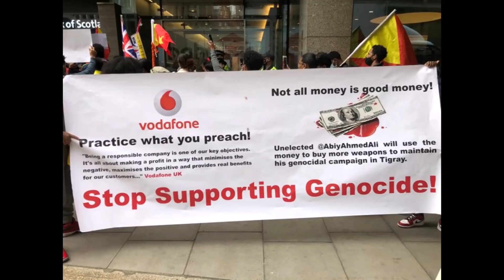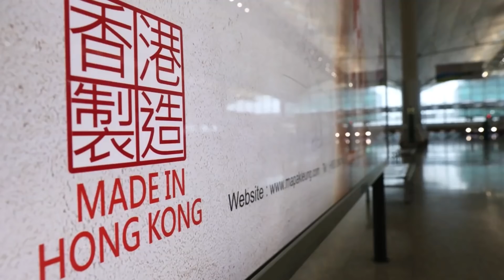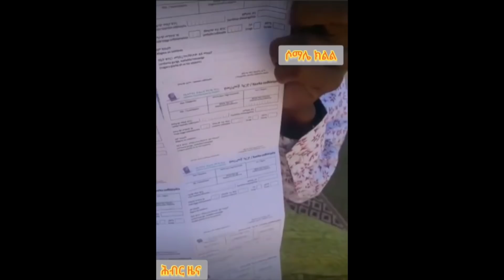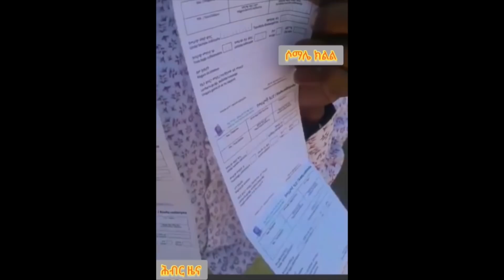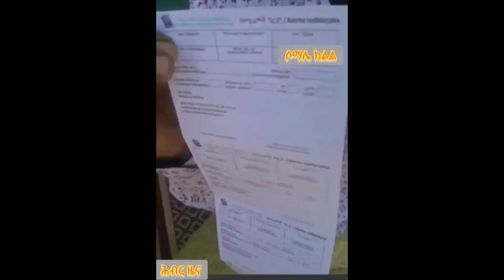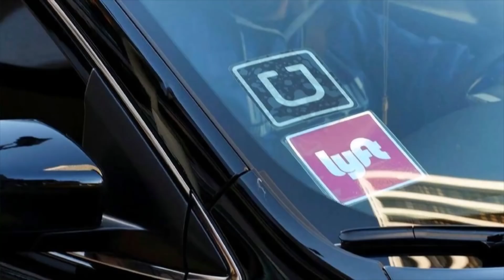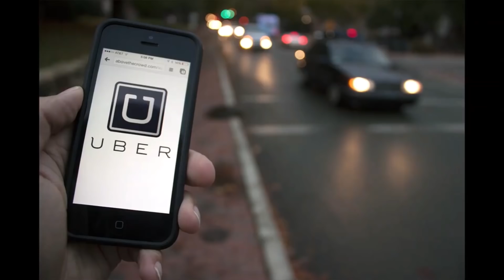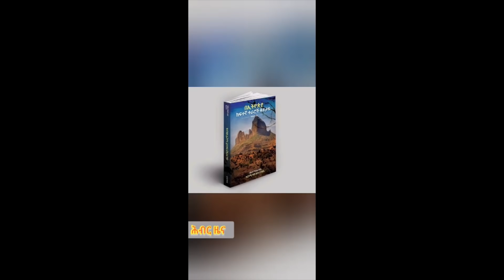Hiber Radio Daily Ethiopia News May 30, 2021 | ሕብር ራዲዮ ዕለታዊ ዜና